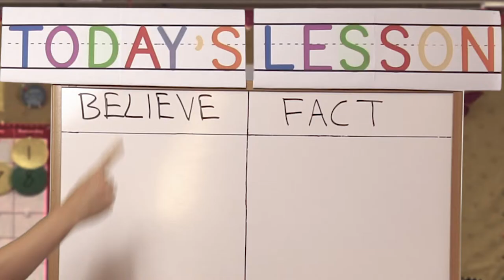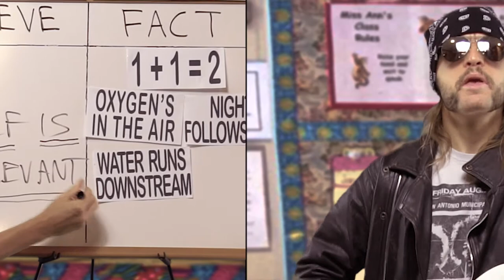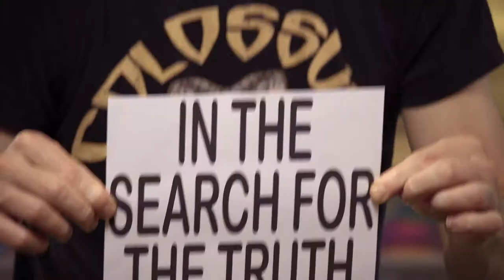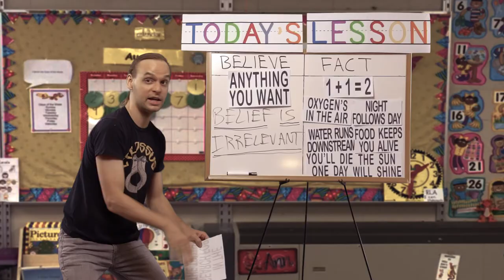Green Screen Music Video